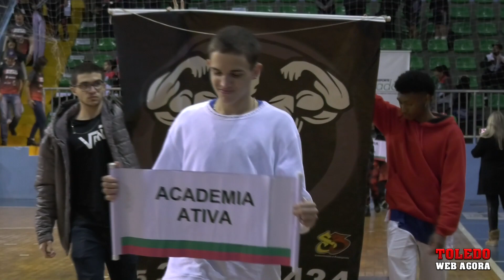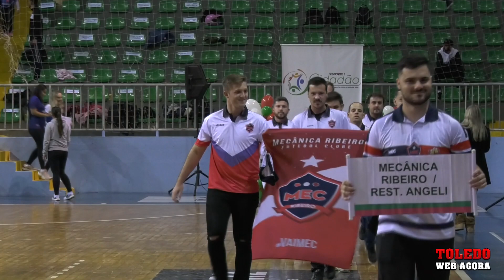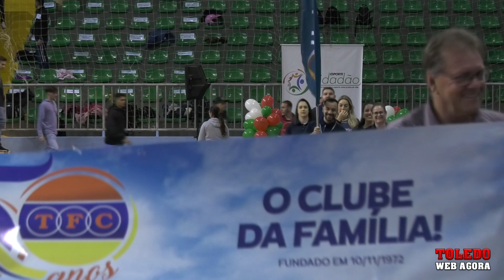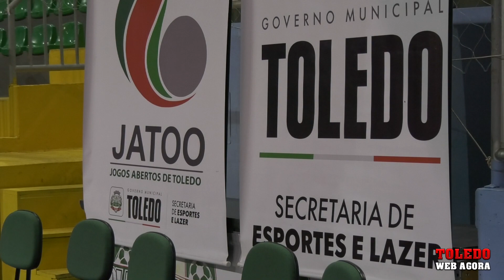DEPOIS DE 4 ANOS OS JOGOS ABERTOS DE TOLEDO ESTÃO DE VOLTA CONFIRA COMO FOI O LANÇAMENTO